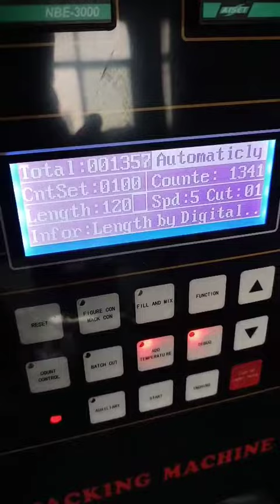Honey sachet packing machine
DCJ-240 honey liquid packing machine
Piston pump measurement: 1-30ml
Sealing type: 3/4 side sealing
Shanghai Zhonghe Packing Machinery Manufacturer